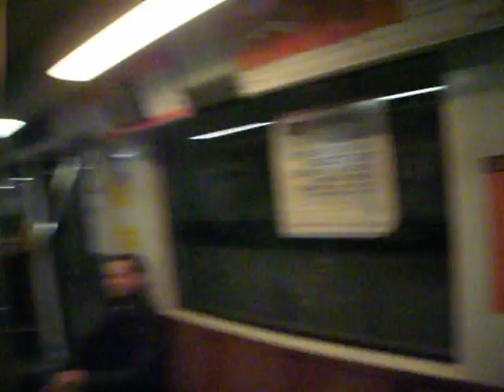Metrem z Politechniki do Centrum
Jechałem metrem, wsiadałem na Politechnice. Sfilmowałem przy okazji wjazd pociągu na stację. Może bym więcej wrzucił, ale w najlepszym trybie aparat (Olympus FE-4000) bardzo mocno konsumuje pamięć z karty i bałem się, ze nawet na ten przejazd mi nie starczy - zeżarł 314 megabajtów...Miejmy nadzieję, że Youtube dobrze skompresuje film, aby jego ściąganie nie trwało zbyt długo. Audio marne, ale takie oferuje aparat.